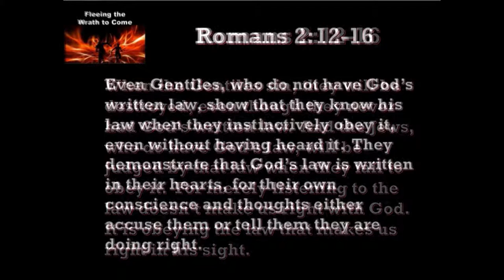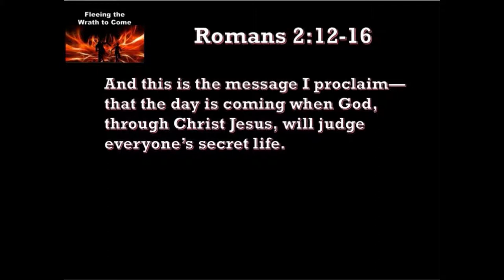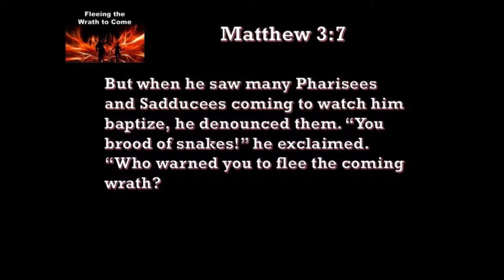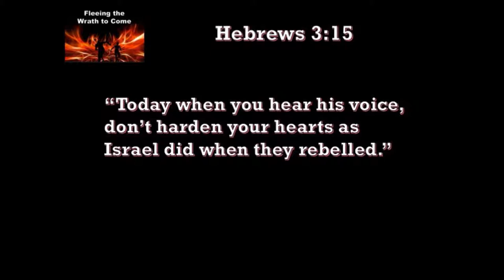3 26 19 Fleeing the Wrath to Come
The whole idea of the wrath of God and a coming judgment seems to fall into just a few categories these days, with people doing one of the following: